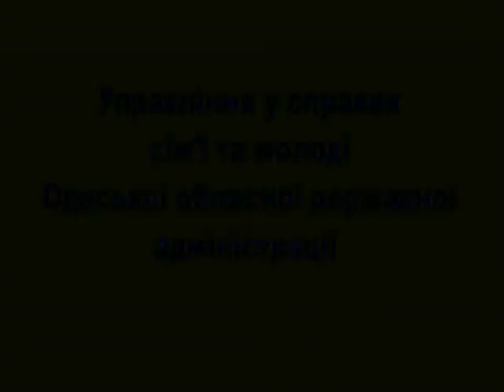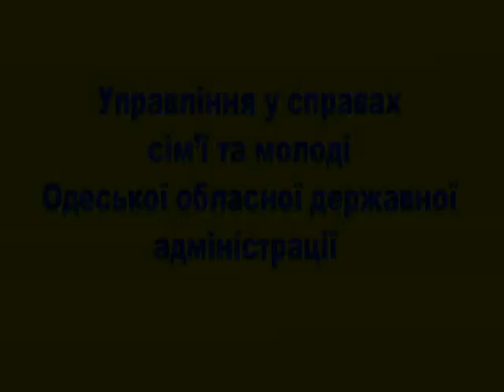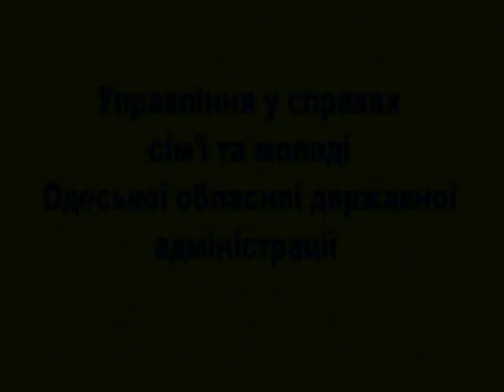Социальная реклама (2007) анимация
Социальная реклама производство Одесской студии мультипликации в 2007 году.